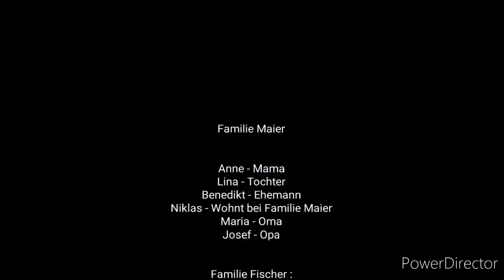Jahreswechsel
Familie Maier und Familie Fischer gehen auf eine Burg und feiern gemeinsam Silvester.

Folge 14 von Staffel 8 der Familie Maier